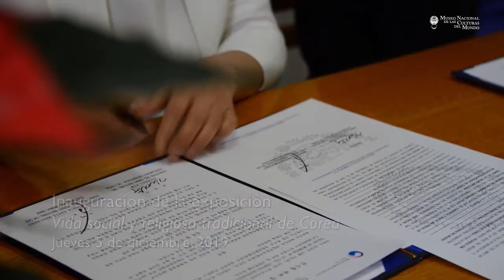Inauguración nueva sección Sala Permanente de Corea “Vida social y religiosa tradicional de Corea”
Momentos de la Inauguración de la nueva sección de la Sala Permanente de Corea, “Vida social y religiosa tradicional de Corea”, que se abrió al público el pasado jueves 5 de diciembre.